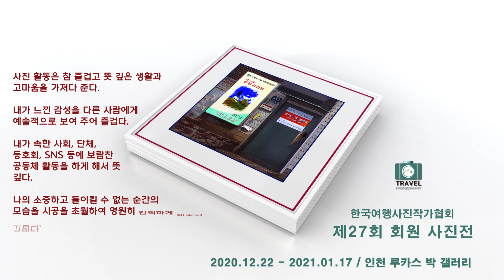210102 한국여행사진작가협회 제27회 회원 사진전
한국여행사진작가협회 소속 사진작가(21명) 및 한국여행사진작가협회 산하 사진아카데미 제 7기 교육생(25명)이 2020년도 연례사진전에 출품한 사진으로 만든 영상